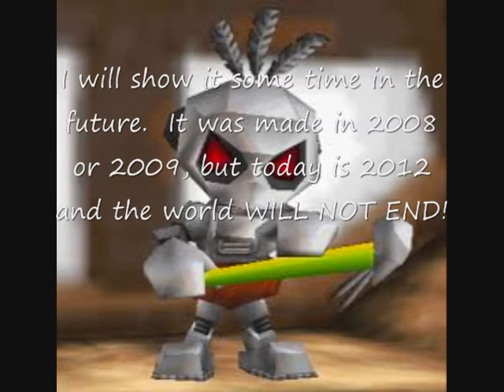The Easter Egg Revealed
THE EASTER EGG HAS BEEN REVEALED!